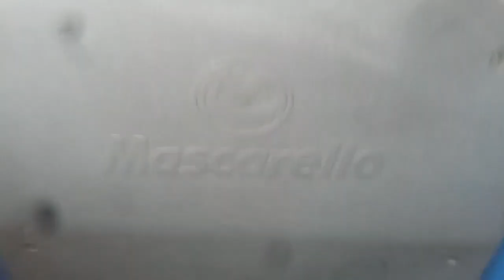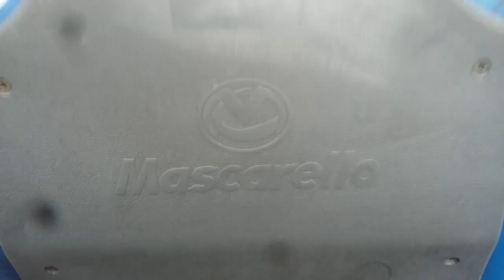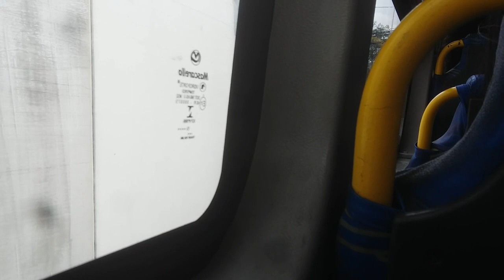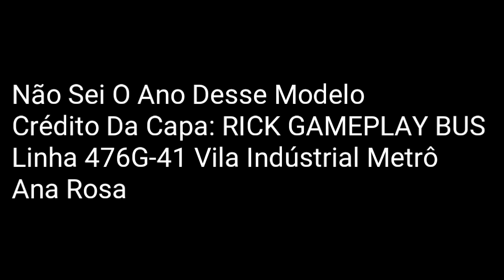Mascarello Gran Via 2014 VW 17 230 OD Euro V (Transuniao Transporte 5 6316) Ex Imperial Transporte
Visite Minhas Pagina de Fotos de Onibus RMGC-Rick Gameplay Bus

Visite Meus Blogger de Onibus de GTA

GTA SÃO PAULO TRANSPORTE BUS
L

Inovando SKIN De OMSI & PBS Para o GTA SA

Link da Minha Pagina do Meu Facebook

Link dos blogger

Link dos Paceiro Link Dos Paceiros

LC Gameplays

João Pedro9800C

HÆKER 3RRØ 4Ø4

DL Game Mods TM

NoName Modz TM

Canal 80 Busão